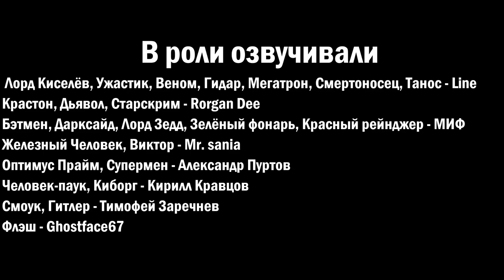Pivot:Миссия (2023) | БИТВА МУЛТИВЁРСА | Pivot Animator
Сюжет - Дьявол очень много лет сидел на своём троне и хотел попасть на Землю чтобы уничтожить вселенную и создать свою, и для этого ему нужны другие злодеи из других вселенной.

В роли озвучивали
Оптимус Прайм, Супермен - Александр Пуртов
Железный человек, Виктор - Александр Титов
Тор, Отец - Даниил Жданков